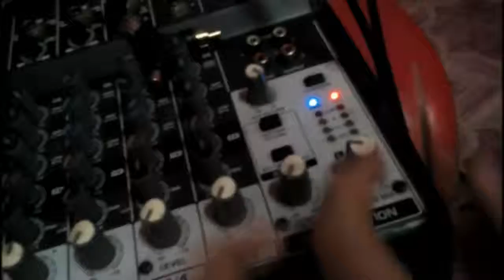Tadhana - Up Dharma Down | Rock Cover - Xien Baza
Instagram & Twitter: @xienbaza

Produced by: Freedom Records